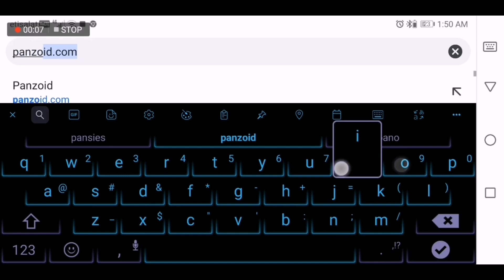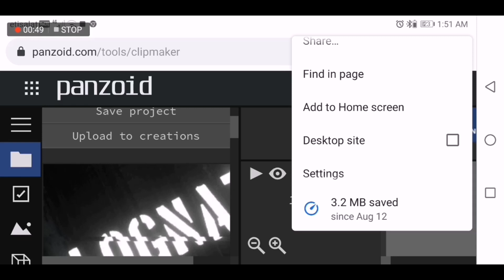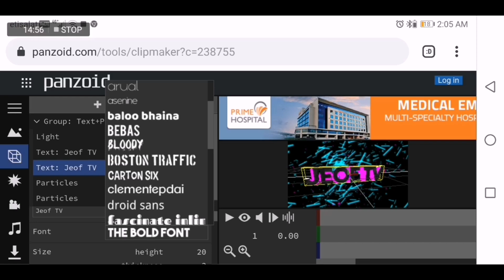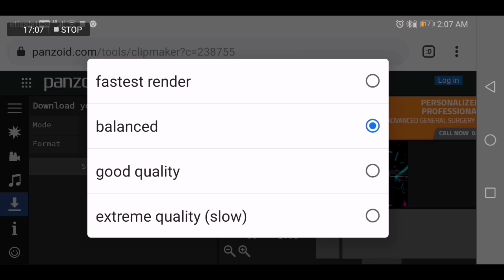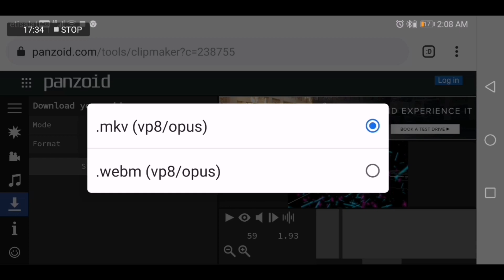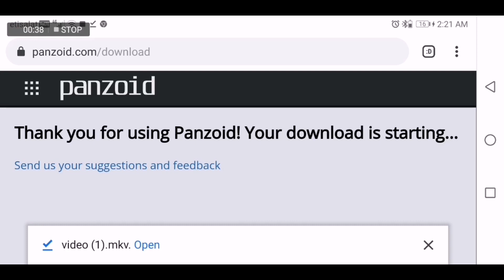HOW TO MAKE YOUTUBE INTRO USING SMARTPHONE ONLY | Panzoid | Tagalog Version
Step by step how to make your Youtube Intro video using smartphone only.!!

YouTube Channel Info: Content Creator | Musician | Tech Geek | YouTuber